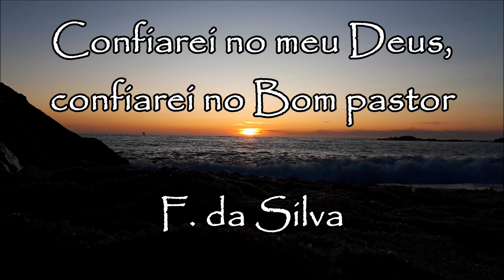Confiarei no meu Deus, confiarei no Bom Pastor - F. da Silva